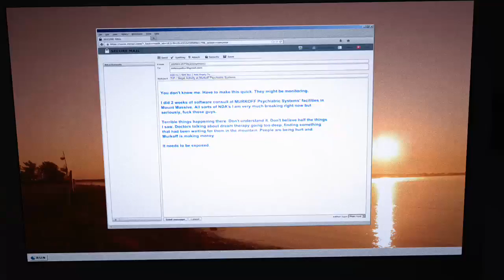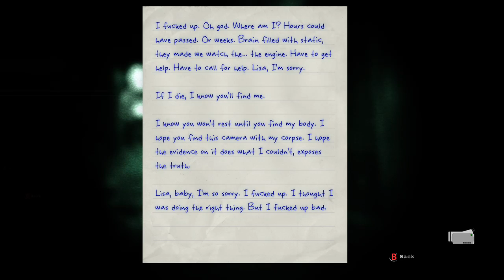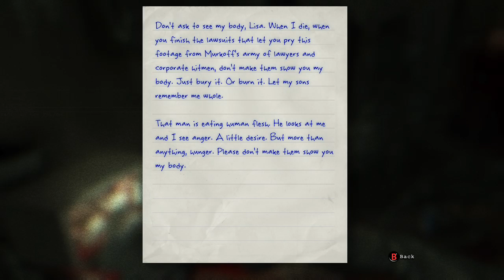Whistleblower: Cannibal's Kitchen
Outlast: Whistleblower (also known as Outlast: Story DLC) is a downloadable content (DLC) for the first person survival-horror video game, Outlast, developed and published by Red Barrels. The game starts as a prequel to Outlast, revealing the reasons behind Mount Massive Asylum's outbreak, while simultaneously overlapping with the main story to reveal its conclusion from the previous cliffhanger.